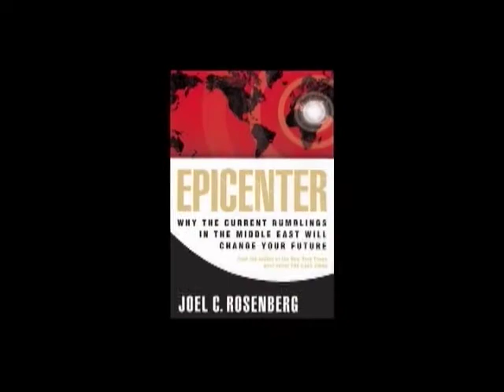Guest Speaker: Joel Rosenberg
Original Presentation: 9/22/2007

Cru City / Priority Associates